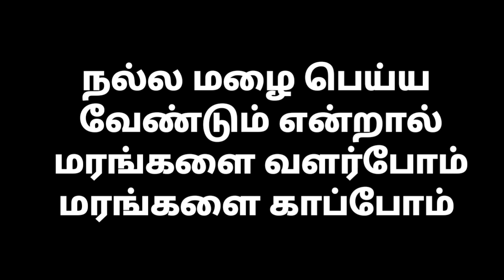Latest Tamil News | Trends Today | Weather News in Tamil | Tamilnadu Weather News Today | 07/12/2019